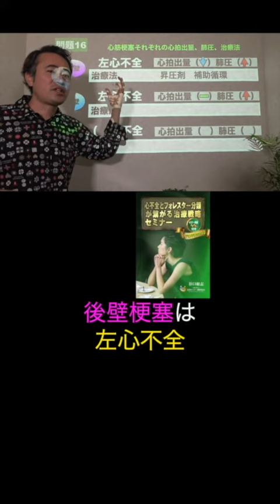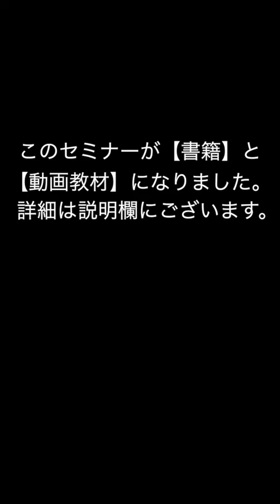【1分セミナー】後壁梗塞による左心不全では心拍出量は保たれる？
⭐️心不全とフォレスター分類が繋がる治療戦略セミナー

相談件数150件突破！「この波形なに？」と不安になったときに、いつでも相談できるLINEコミュニティ。あなたからの相談に谷口総志が直接動画で返信しています。

☑️動画教材で学ぶ
心電図 /不整脈 /心不全 /フォレスター分類 /バイタルサイン/心エコー/レントゲン/PSVT/致死性不整脈/出版/プレゼンテーション
これ全部学べます。マナビツクセ

・心電図の相談動画まとめ

1974年12月31日生まれ、熊本在住3児の父

ここまでお読みいただいたあなたに【完全無料】のプレゼント
（1ヶ月見放題）12誘導心電図セミナー受け取りフォーム
（1ヶ月見放題）モニタ 心電図セミナー受け取りフォーム